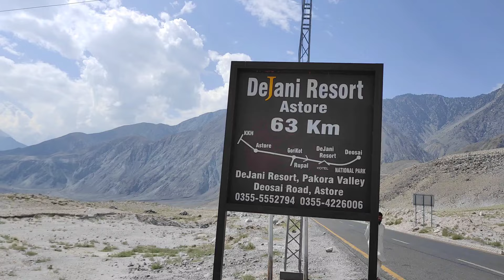Unofficial Gold Mining in Pakistan || Gold Mountain In Pakistan || On Deosai Road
Welcome to our latest adventure as we explore the breathtaking Gold Mountain in Pakistan! Join us as we journey through the stunning landscapes and uncover the hidden treasures of this majestic location. From towering peaks to shimmering streams, this is a destination like no other. Watch as we delve into the rich history and natural beauty of Gold Mountain, a must-see for any avid traveler or explorer. Don't miss out on this unforgettable experience!

→ **[ Pakistan Northern Areas ki Sair pe mabni YouTube Ka Sab Se Friendly Channel ]** ←

Cheers,
Traveler Dost